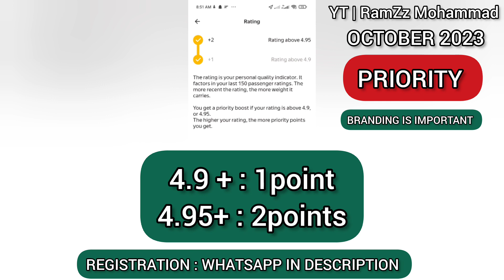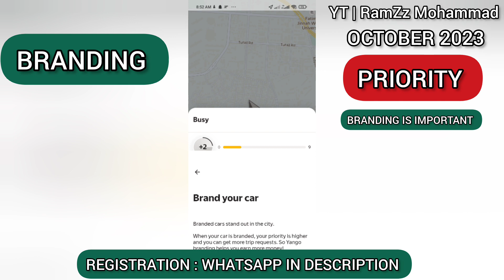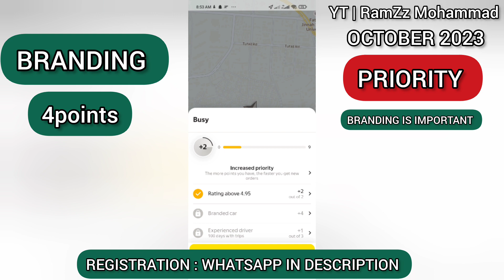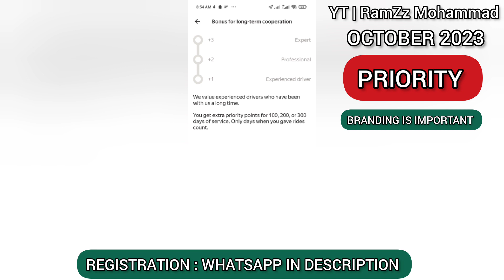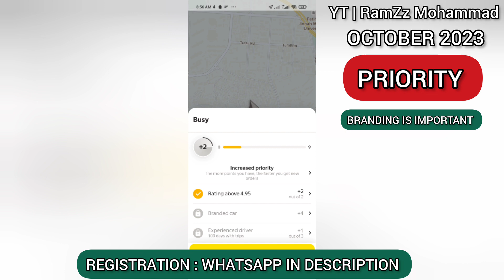PRIORITY POINTS IN YANGO PRO | RamZz Mohammad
Assalam o Aliakum! is video main hum priority points ki importance aur isy manage karne ke tareeqy ke bare main baat karengy.